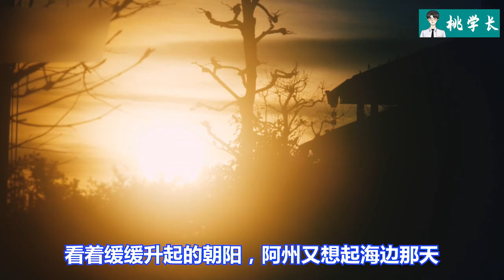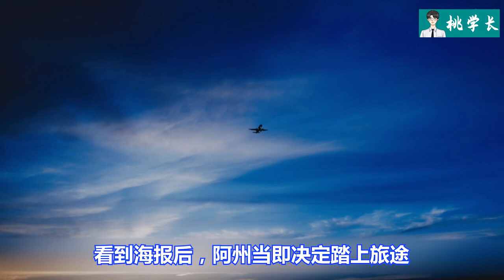【桃学长】《LIFE线上的我们》大结局解说！太甜了吧！极光之下的拥吻！满满的治愈系能量！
兜兜转转之后还是有爱的结局，满满都是蜜糖的甜蜜~
片名：Life 线上的我们 / Life 線上の僕ら
类型: 剧情 / 同性
主演: 白洲迅 / 乐驱 / 小岛藤子 / 土居志央梨 / 長田奈麻